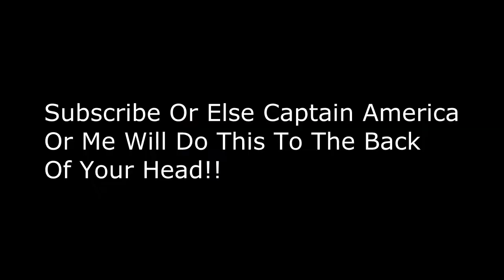Stan Lee Is Playable In The Amazing Spider-Man Video Game!!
Markofthespider-man.com